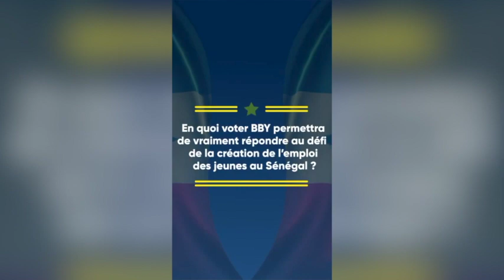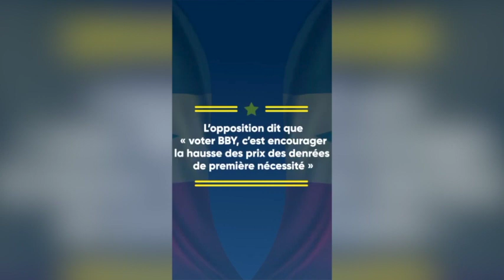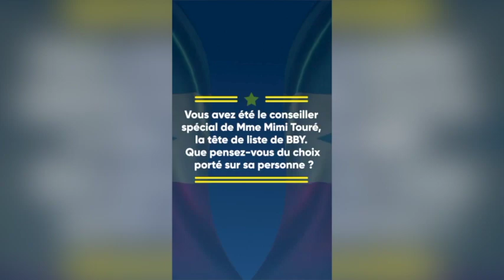URGENT: Voici les sept raisons de voter BBYpour les législatives selon Idrissa DIABIRA, DG ADEPME